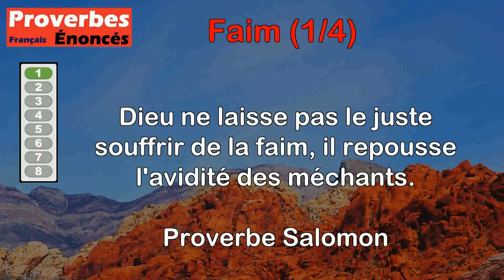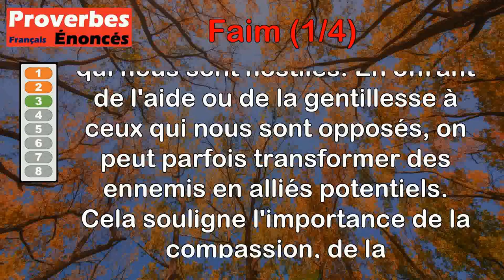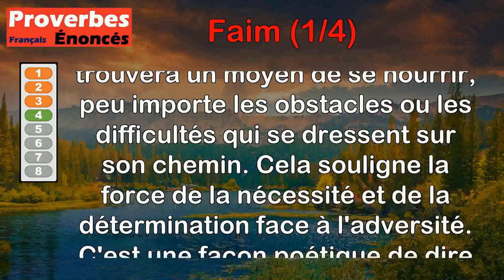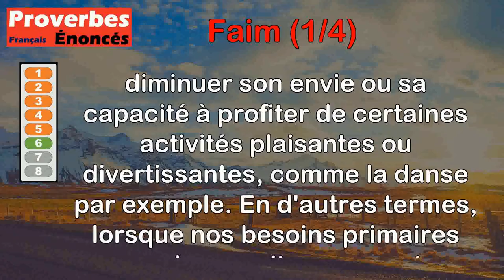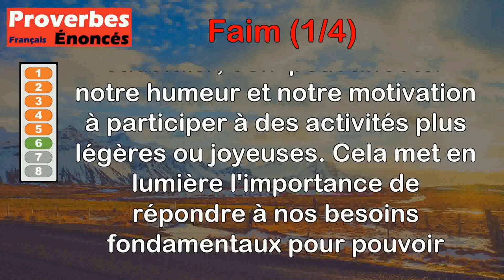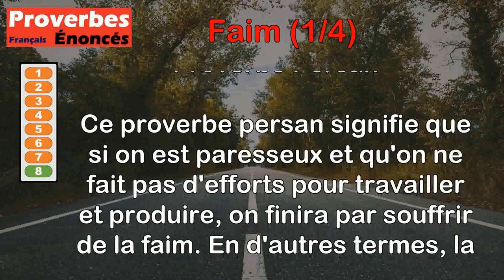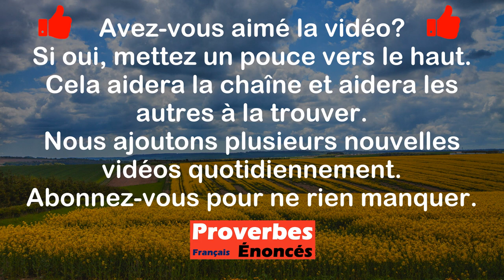Proverbes - Faim (1 de 4)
00:00 Introduction
00:07 Proverbe Salomon - Dieu ne laisse pas le juste souffrir de la faim, il repousse l'avidité des méchants.
00:47 Proverbe Basque - Le bâillement fréquent est le messager de la faim ou du sommeil.
01:23 Proverbe Chinois - Si votre ennemi a faim, donnez-lui à manger.
02:09 Proverbe Anglais - La faim trouve à passer à travers les murailles.
02:52 Proverbe Basque - Celui qui ne voulut pas faire dans son champ les semailles, de peur des oiseaux, se laissa mourir de faim pour le plaisir de les faire jeûner.
03:37 Proverbe Danois - La faim ôte l'envie de danser.
04:25 Proverbe Allemand - Avoir faim d'honneur est aussi une faim.
05:05 Proverbe Persan - L'arbre de la paresse produit la faim.